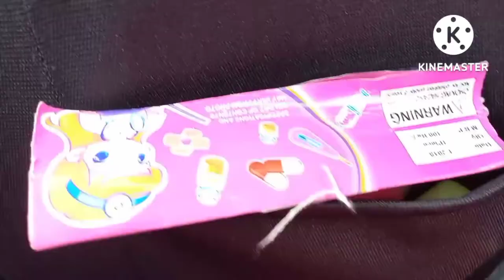Karthikeya vlog @ Lal Darvaja bonallu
Karthikeya vlog @ Lal Darvaja bonallu 2022